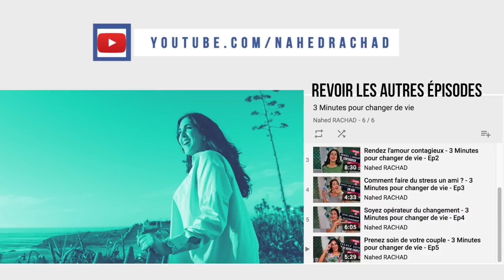Voilà comment avoir un esprit de gagnant - 3 Minutes pour changer de vie - Ep 18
Thème de cette semaine : VOILA COMMENT AVOIR UN ESPRIT DE GAGNANT